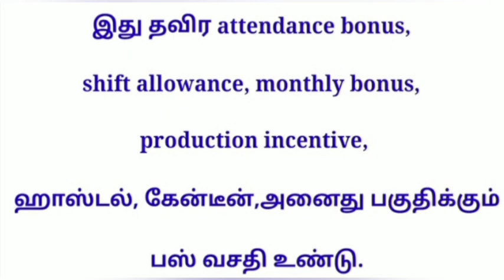MNC company jobs vacancy male and female#privatejobs